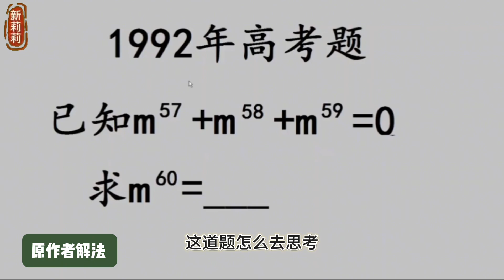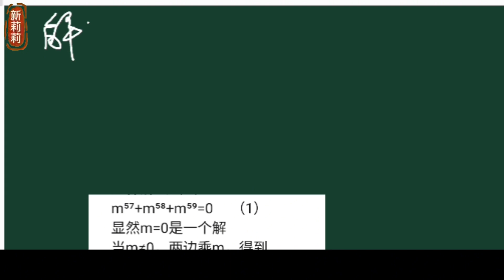【我们爱数学】挑战一题多解 第04课